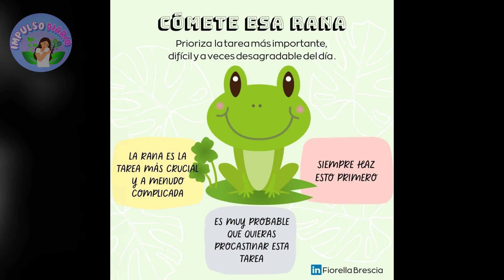Cómo Dejar de Procrastinar: 5 Pasos Efectivos para Ser Más Productivo | Consejos de Productividad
¿Te cuesta dejar de procrastinar y ser más productivo? En este video de Impulso Diario, te compartimos 5 pasos efectivos para vencer la procrastinación y mejorar tu productividad en tu día a día.
Si buscas consejos prácticos sobre cómo ser más productivo, mejorar tu organización y lograr más en menos tiempo, este video es para ti.
¡Recuerda, el poder para cambiar tu vida está en tus manos!